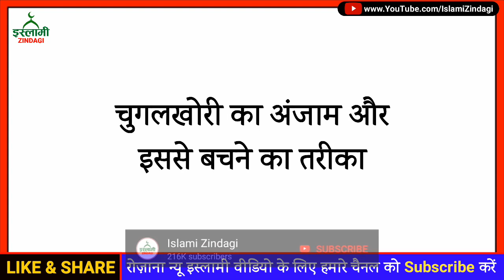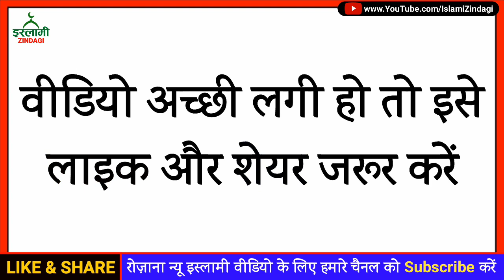Is Ghatiya Aadat Se Hamesha Bacho Warna.....| भूल कर भी न करें ये बुरा काम | Islami Zindagi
Nazreen Is Video Me Hamne Mustanad Kitabon Se Chugalkhori Karne Ka Anjam Aur Isse Bachne Ka Islami Tariqa Aap Sabhi Ko Batane Ki Koshish Ki Hai Jo Ki Alhamdulillah Kafi Hi Zyada Useful Hai.
Aap Ek Baar Is Video Ko Zaroor Dekhen In Sha Allah Aapko Bhi Yeh Zaroor Pasand Aayegi.

Must Share Please
Jazak Allah

इस चैनल को बनाने का मक़सद हमारे सभी भाई और बहनो की मदद करना, उनकी इसलाह करना, ज़रूरी मसाइल, वजाइफ अमल, ज़रूरी दुआएं बताना और दीन को फैलाना है

अल्लाह आपको खुश रखे अमीन (اللھم آمین)